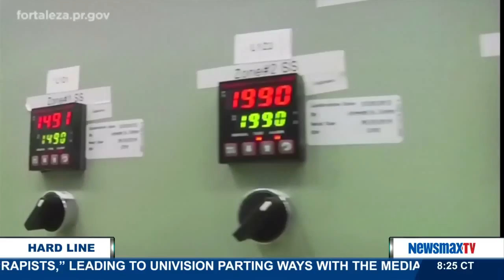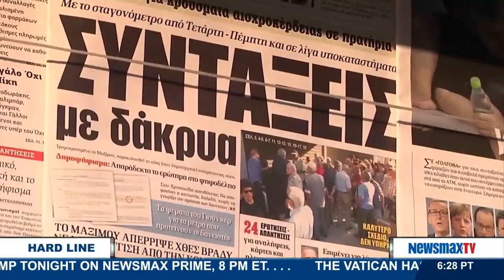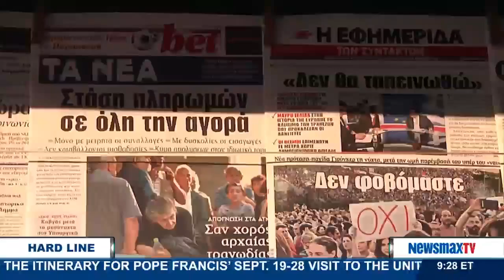The Hard Line | Peter Morici discusses the financial troubles facing Greece and Puerto Rico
Economist, professor of business at the University of Maryland and national columnist will discuss the financial troubles facing Greece and Puerto Rico, the United States saying it won’t help with a bail out and President Obama’s proposal for expanded overtime pay to 5 million more workers.